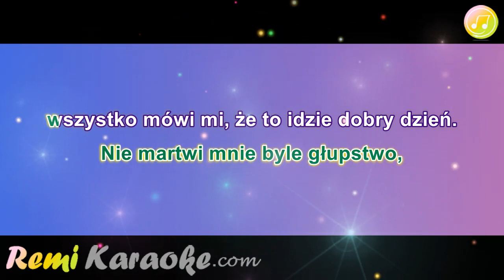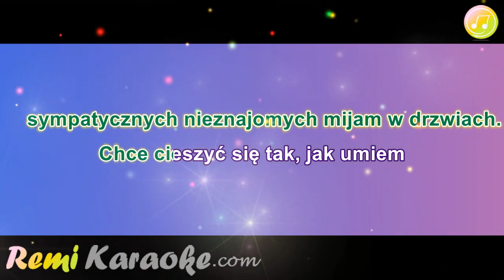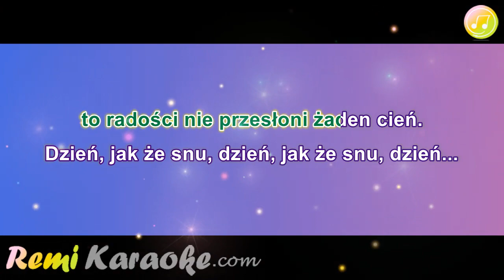Majka Jeżowska - Od rana mam dobry humor (karaoke - RemiKaraoke.com)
Interaktywna wersja piosenki dostępna jest na portalu